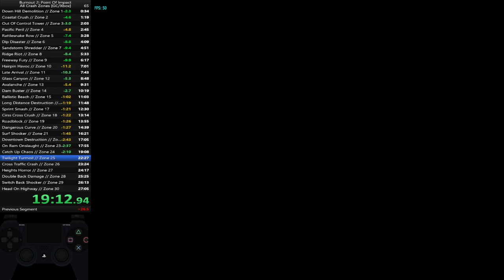Burnout 2 - All Crash Zones 25:16.54 (WR until 26.2.2017)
i literally want to stab myself with a spoon right now -- Watch live